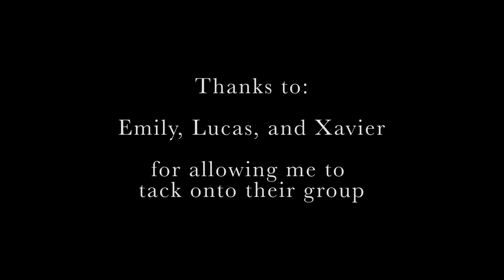Beginning Video Production -- The Lift (Dead Body Project)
First project for Beginning Video Production class